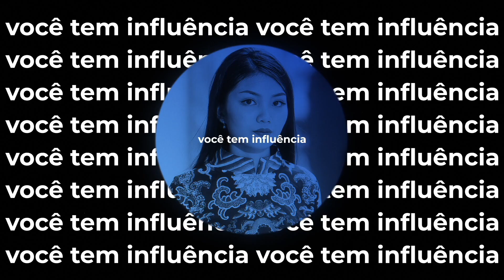Começou a temporada 2022 do Summit Brasil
Começou a temporada 2022 do Summit Brasil. Serão dias de inspiração, para uma nova jornada no desenvolvimento de sua liderança. Participe em sua cidade e aprenda com experts em liderança de nível mundial.